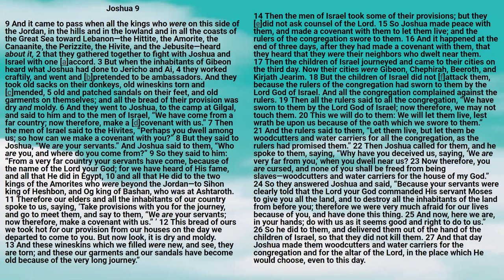Bible: Joshua Chapter 9 New King James Version - Lisa Marie Hernandez